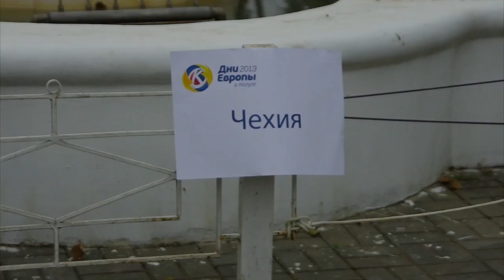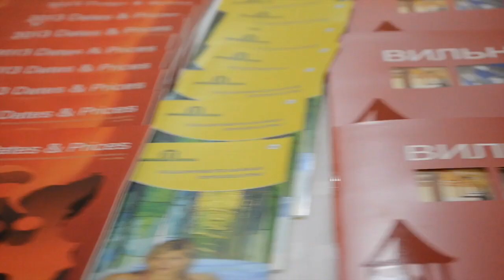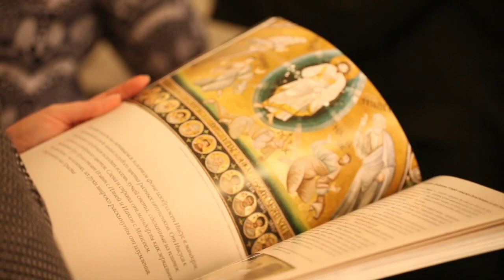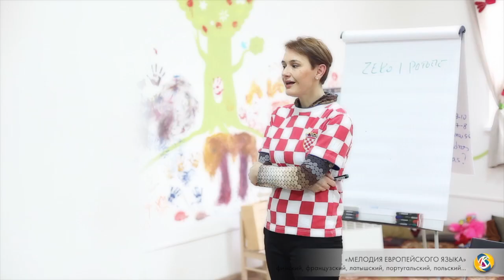Фестиваль «Дни Европы» в Калуге 2013, Репортаж.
Как проходил фестиваль «Дни Европы» в Калуге 2013, репортаж.